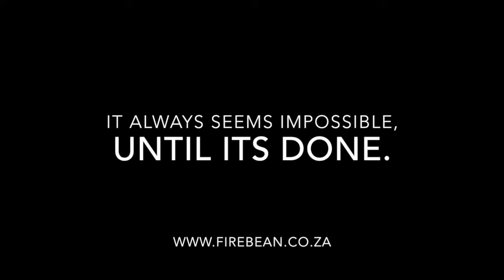FIREWALKING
When compiling bucket-lists and “things to do before I die” lists, many people consider walking on hot coals, but never get the opportunity to actually do fire walking. Imagine putting every one of your senses, your willpower and physical body to the test and achieving the ultimate adrenalin rush by crushing fiery coals and burnishing flames. This activity tests the individual and the team, as they work together to ensure an individual gets from scorching hot A to hellish B in safe hands. This once-in-a-lifetime occasion should not be missed, as it will be the talking point of every boring corporate canteen lunch from here on out. To igniting  personal fires and blazing through team challenges!